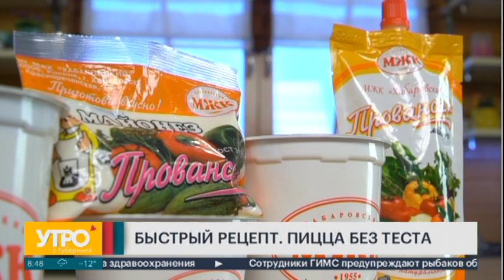Быстрый рецепт. Пицца без теста. Утро с Губернией. 19/02/2024. GuberniaTV